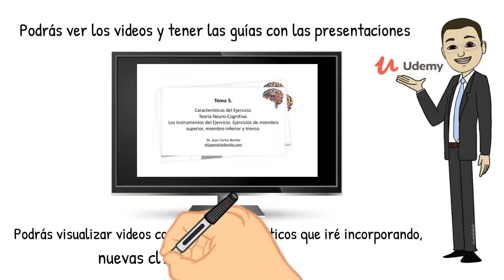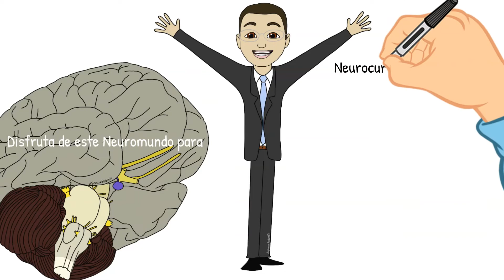PRESENTACIÓN CLASES EN YOUTUBE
Presentación Curso Métodos de Fisioterapia en pacientes Neurológicos adultos.
Os dejo todos los enlaces para acceder a los contenidos, en las diferentes opciones que existen, para asistir al curso y tener acceso a la guía:

Acceso al curso a través de la plataforma Udemy. Acceso con descuento hasta el 26 de Mayo a las 14:00: el precio será de 9,99€, en lugar de 99,99€, utilizando el siguiente enlace

Guía con las diapositivas y los dibujos de las presentaciones, disponible en Amazon (5€):

Espero que sea de vuestra utilidad.